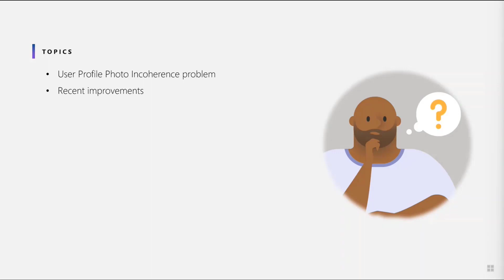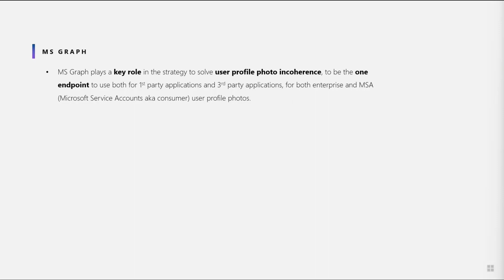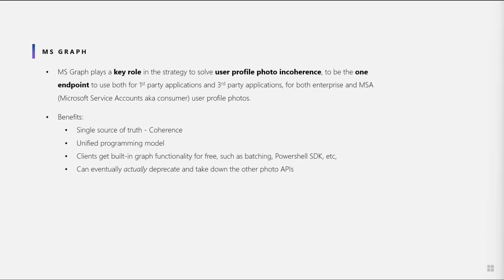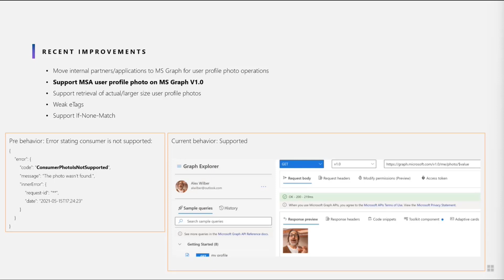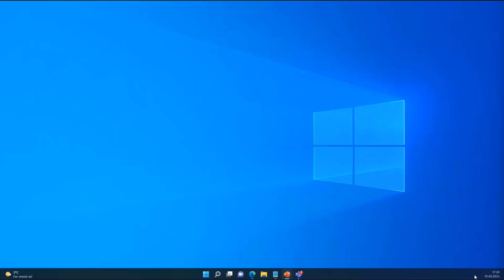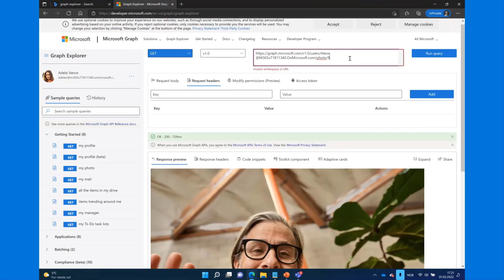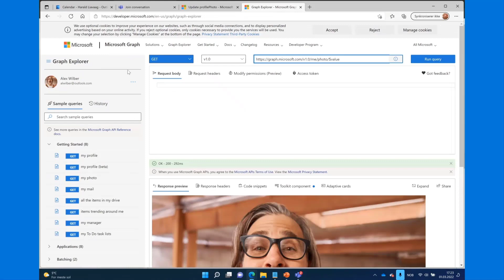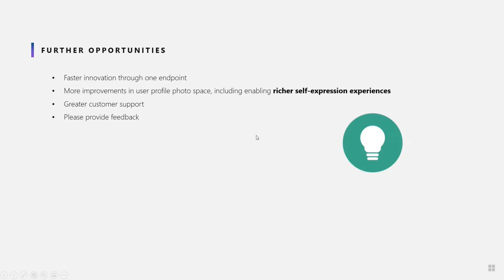What's new with Profile Photos API on Microsoft Graph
In this 10-minute developer focused demo - Harald Liavaag shares Microsoft Graph v1 improvements that significantly address User Profile Photo incoherence.   Graph now supports enterprise and consumer user photos, larger photos (for hi-def), Weak eTags, and If-None-Match.  Additionally, more Microsoft apps across Microsoft 365 are accessing photos through Graph.  Graph is becoming single photo endpoint for 1st and 3rd party applications.  Access photos in Graph using me, ID or principal name.   This is the one API to use for user photos across Microsoft 365.  This PnP Community demo is taken from the weekly Microsoft 365 Platform Community call recorded on March 1, 2022.

Demo Presenter:  Harald Liavaag (Microsoft)

Supporting material:
• Tool - Graph Explorer | aka.ms/ge